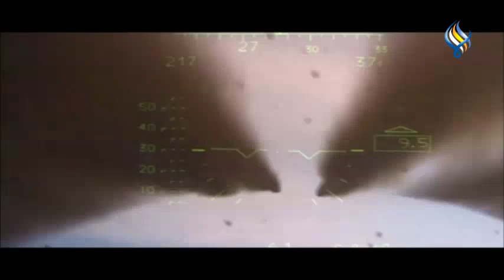قناة سما الفضائية : نشرة الحادية عشرة ليلاً 01-11-2022